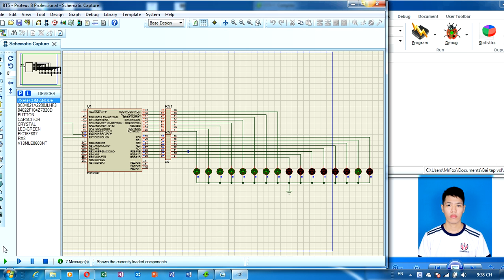Pic16f887_Bài tập Quang báo 16 led đơn Pham Nhat Ky